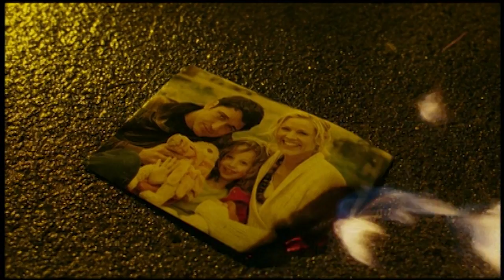Spiel mit der Angst ≣ 2007 ≣ Trailer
Thriller ≣ Großbritannien | Kanada | USA
Originaltitel ≣ Butterfly on a Wheel

≣ Regie ≣ Mike Barker
≣ Cast ≣ Pierce Brosnan | Gerard Butler | Maria Bello | Claudette Mink | Callum Keith Rennie | Peter Keleghan | Nicholas Lea